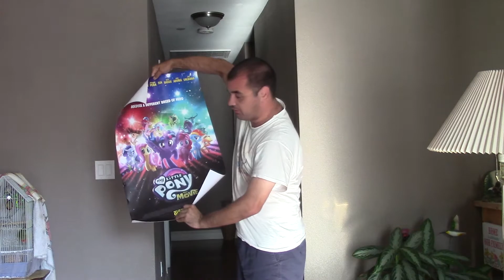Opening a Poster of Tube Package Via Amazon.com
what could it be? Let's See.